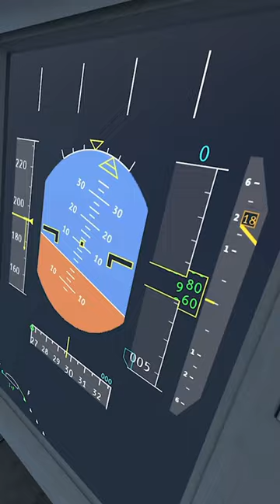New York to Dubai Emirates A380! ✈️💨